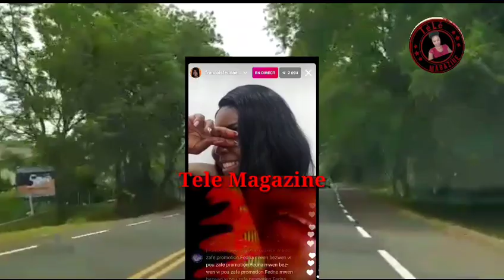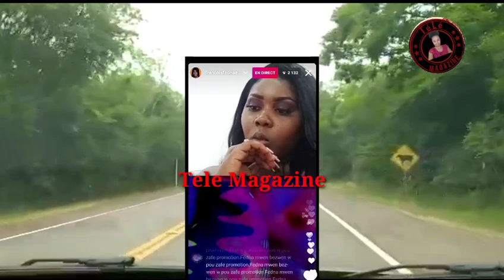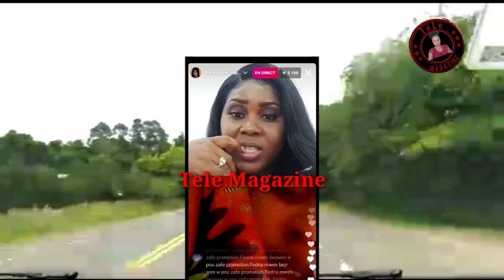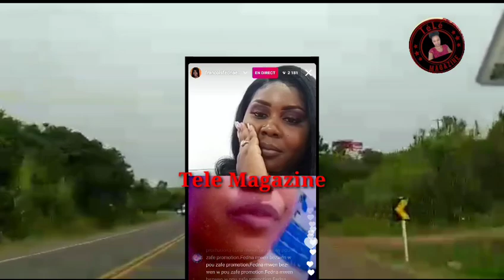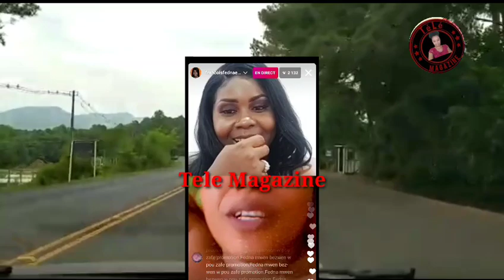Fedna a Milova live Fedna di se 3medam lap swiv yo joure plis sou nèt yo gen plis lajan ,lap riche